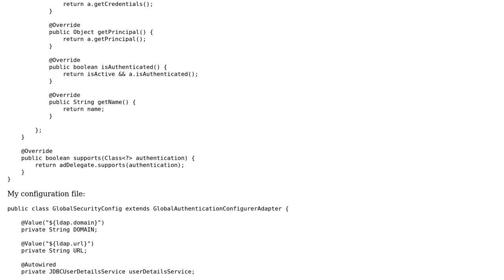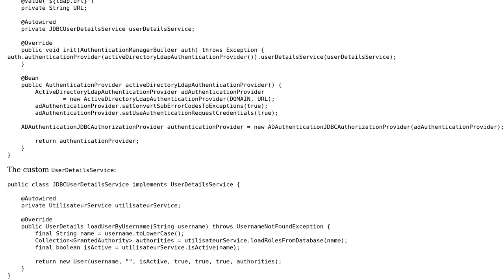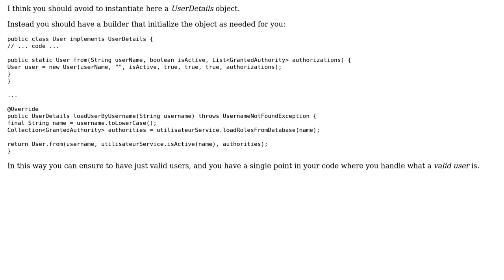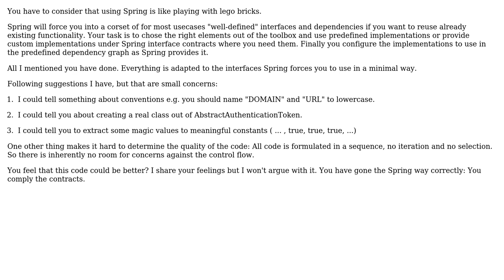Authentication via LDAP and authorization via JDBC (2 Solutions!!)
Authentication via LDAP and authorization via JDBC

With thanks & praise to God, and with thanks to the many people who have made this project possible! | Content (except music & images) licensed under CC BY-SA | Music | Images & others | With thanks to user RaISug user oopexpert user Mario Santini user BokC and the Stack Exchange Network Trademarks are property of their respective owners. You are responsible for your own actions.